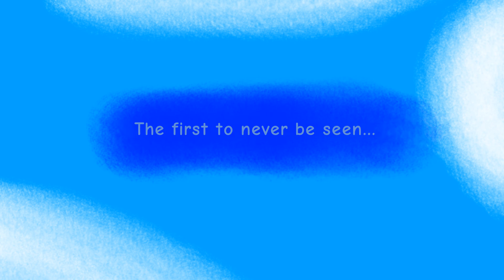Transparency Tower Trailer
Yeah... this trailer was rushed... sorry.

Video Made With Flipaclip
Noise Edited With BandLab
PNGs, some Backgrounds and Thumbnail Made With Sketchpad

Get Ready for the 3rd installment of the WDC Saga!